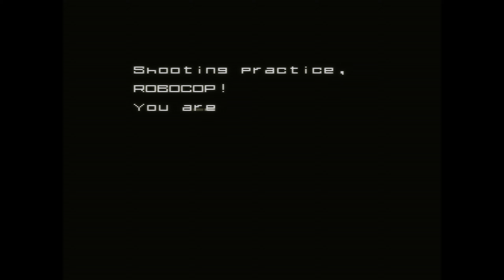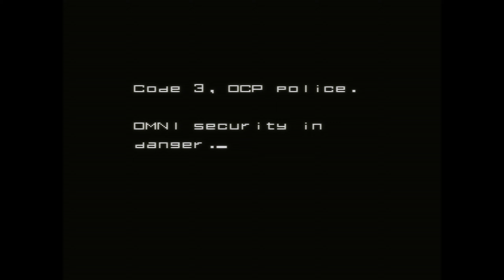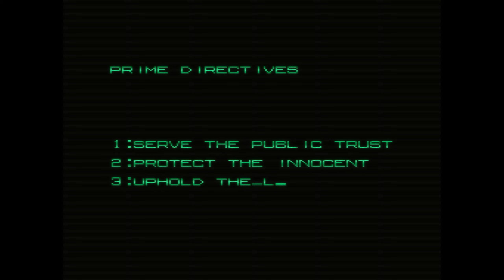RoboCop (arcade) - 725.700 1CC without score glitch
RoboCop (arcade)
played by gameoverDude189 (ZAP)
Score: 725.700
1 credit all clear.
Full default gameplay settings.
* Player energy - Medium
* Difficulty - Normal
* Bonus stage energy - High
* Brink time - Normal

CONTENT ADVISORY: Strong Violence. RoboCop will shoot or punch the criminals to death. The game's opening briefly shows a slightly graphic scene of Murphy getting shot with a little blood.

It is not an easy one, but I got it.  The first 4 stages aren't so bad... but stage 5 demands you get that pattern down.  Some of the enemies have a flame thrower that can damage you even if you're crouching.

The glitch that jacks your score up like crazy (several thousand points a second!) is not done here.  If you use it, you can rack up millions of points.